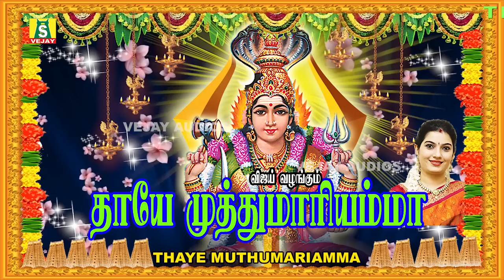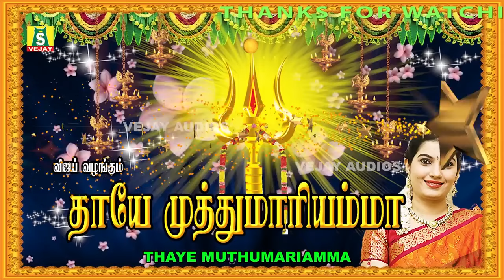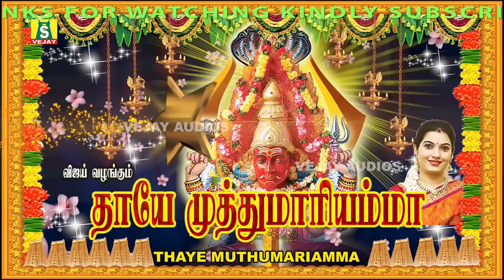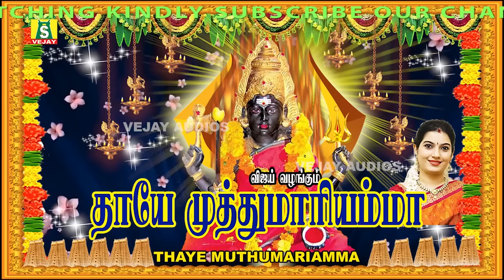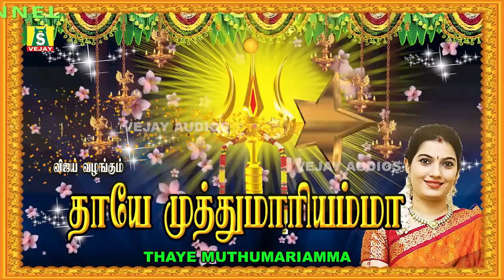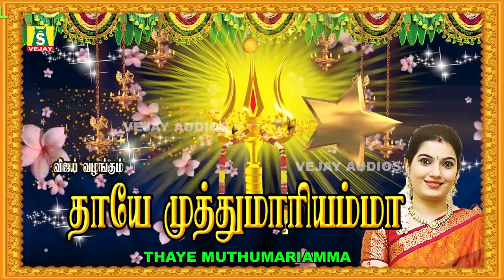ஆடிமாதம்அம்மன் விரதத்தில் காலை மாலை கேளுங்கள் அம்மன் அருள் கிடைக்கும்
முத்துமாரியம்மா
பாடியவர்  மகாநதி ஷோபனா
இசை  :        கணிமணிராஜா
பாடல்கள் : டாக்டர்  கிருதியா

adimasam amman songs adisongs mariyamman songs